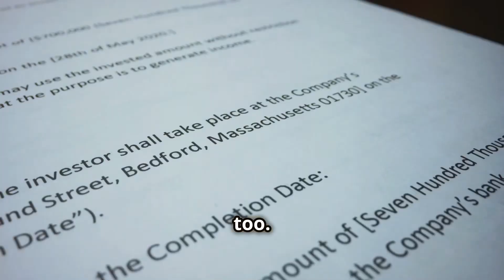Tomverlic Vs GCC litigation: A scam beyond time Exposed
If you have been scammed by Tomverlic